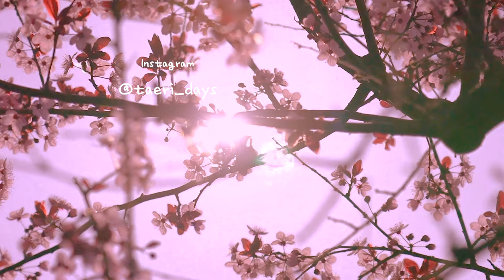vlogㅣ개복치 뺨치는 개쫄보 강아지의 행복 모먼트💘ㅣ태리를 즐겁게 만드는 것들✨ㅣ지렁이댄스ㅣ애카부수기ㅣ애착 인간ㅣ유기견 성장일기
개쫄보도 행복한 순간이 있다!
태리가 작은 것들로크게 행복해지는 순간의 영상이랍니다

앞으로 세상의 더 많은 부분을 즐겁게 받아들일줄 알게되는
멋진 강아지가 되길 바라는 마음을 가득 담아
좋아하는 행동, 좋아하는 사람까지 가득했던 순간
행복한 태리의 모습을 즐겁게 즐겨주세요➰

올인원(소개) : 누핀
곰돌이 올인원 : 태리데이즈
목줄 : 스윗피퍼피
인식표 : 태리데이즈